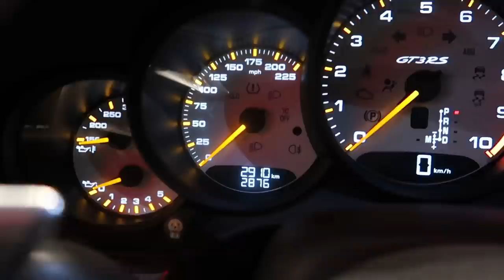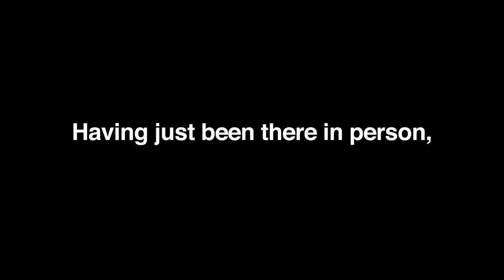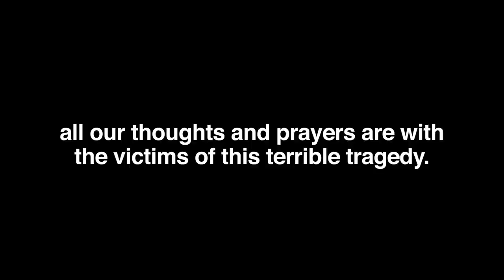the saddest day of my life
Goodbyes are tough, and our time with my NEW Porsche GT3RS has been incredible...but it's time to part ways.
Also, as many of you know, a mass shooting took place in Strasbourg, France yesterday. It happened on the same street my friends and I were eating dinner on, 24 hours prior. I want to talk about my perspective on what happened.